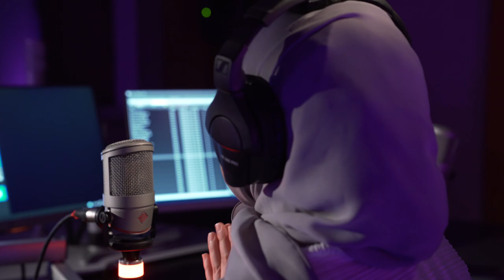Bahrain Doctor's Day Social Experiment 2020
Client: STC Bahrain